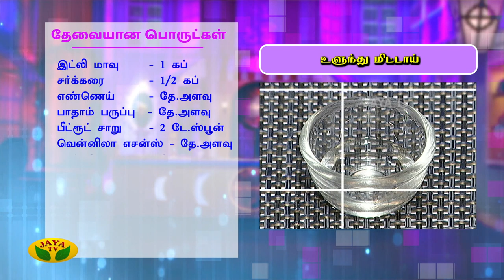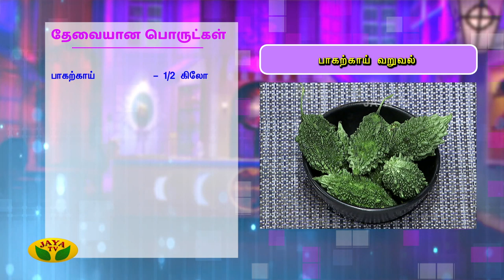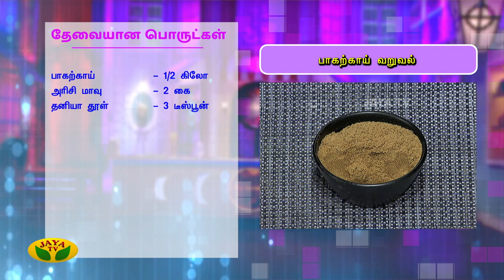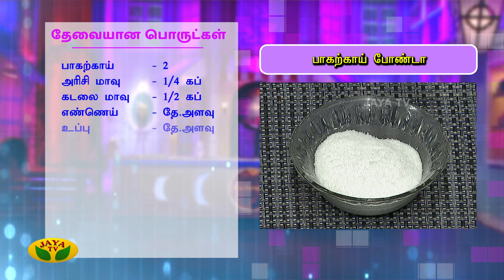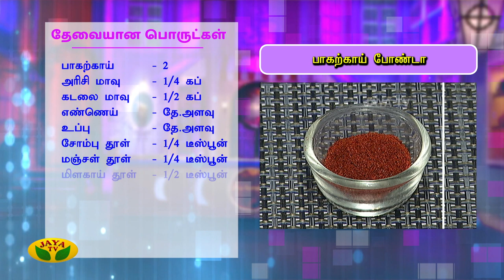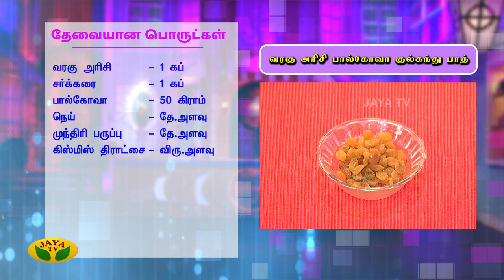பாகற்காய் போண்டா || பாகற்காய் வறுவல் || உளுந்து மிட்டாய் | Adupangarai | Jaya TV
We focus on tasty and healthy cooking, using simple &traditional recipes and readily available ingredients. The show has 6 segments and the other on healthy tips by an expert nutritionist.

Category Entertainment